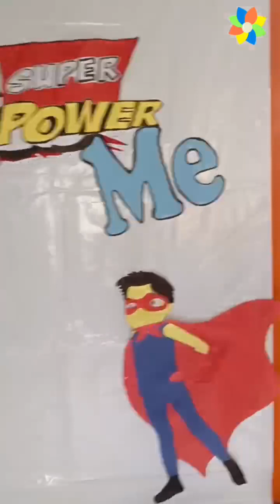Children's Day 2024 Highlights